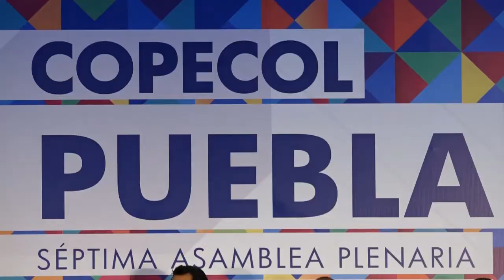COPECOL PUEBLA SEPTIMA ASAMBLEA PLENARIA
·         El secretario de Gobernación, Miguel Ángel Osorio Chong y el gobernador Rafael Moreno Valle inauguraron la VII Asamblea Plenaria de la Copecol

 ·         Trabajamos con el gobernador de Puebla y sus homólogos para construir acuerdos que generen resultados, asegura el secretario federal

 ·         Es tiempo de redoblar esfuerzos para contribuir a la construcción de un país más justo: RMV

El secretario de Gobernación, Miguel Ángel Osorio Chong y el gobernador Rafael Moreno Valle coincidieron en que para lograr que México camine por un rumbo de entendimiento, alcanzar su transformación y privilegiar los intereses de la nación, es necesario hacer a un lado las diferencias ideológicas y partidistas.

Lo anterior, al inaugurar la VII Asamblea Plenaria de la Conferencia Permanente de Congresos Locales (Copecol), donde se abordarán temas de Armonización en el Marco Jurídico, Agenda Económica, Social y en materia de Seguridad.

El secretario federal agradeció a Moreno Valle su hospitalidad y trabajo: "Hemos venido trabajando con el gobernador y sus homólogos para construir acuerdos, asegurar que el país camine por el rumbo del entendimiento y generar resultados".

Destacó tres temas prioritarios para la transformación de México como la...